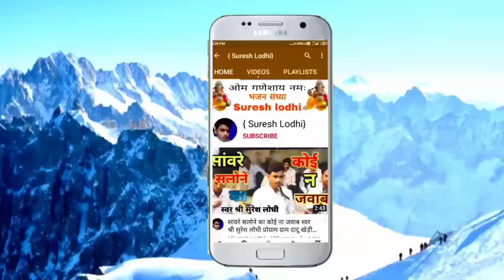सबको अपना बना लीजिए / दिल छू लेने वाली गजल / गोलू ओझा